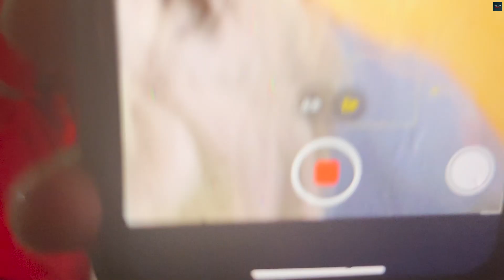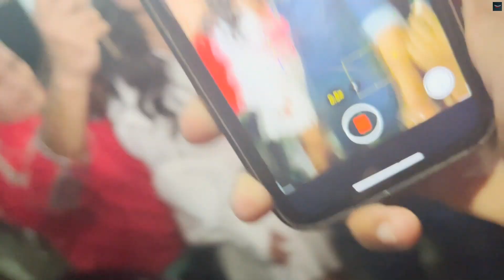Katrina Kaif And Vicky Kaushal Arrived At Rocky Aur Rani Ki Prem Kahani Screening